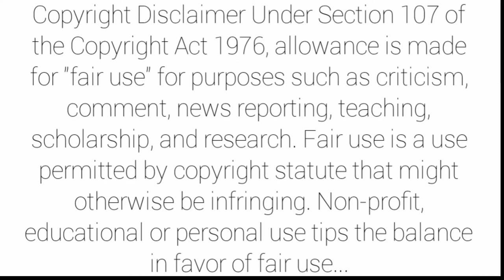J d chakravarthi hits and flops telugu movies list, జె డి చక్రవర్తి తెలుగు మూవీస్ హిట్స్ & ప్లాప్స్.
J.D chakravarti telugu full movies.
J d chakravarthi hits and flops telugu movies list, జె డి చక్రవర్తి తెలుగు మూవీస్ హిట్స్ & ప్లాప్స్ లిస్ట్. 9z tv.